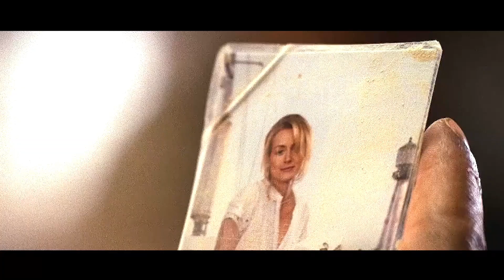MARINO NAINLOVE SA ISANG SINGLE MOM